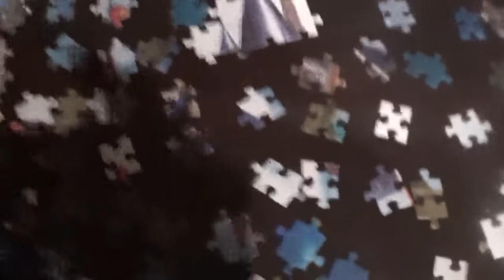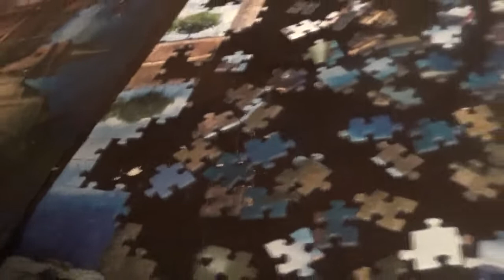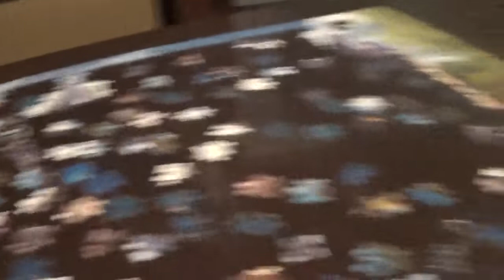4 IN 1 PUZZLE KIRAKÁS 3. kép 6. rész